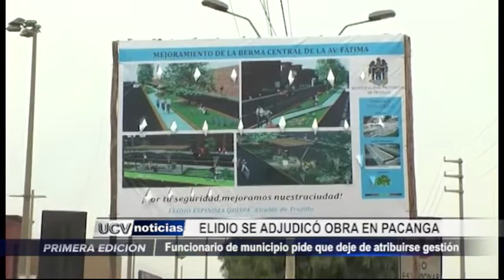Trujillo: Elidio se adjudicó obra en Pacanga